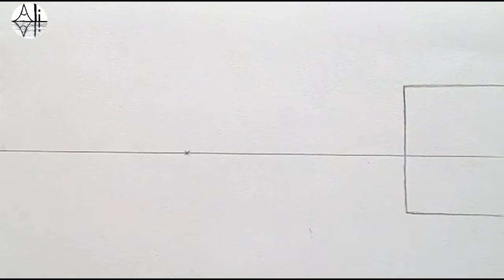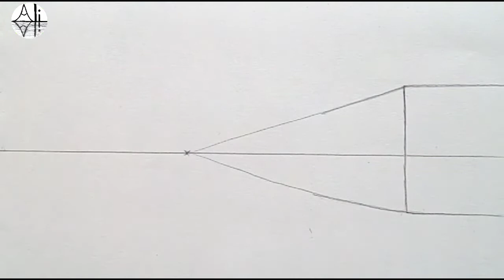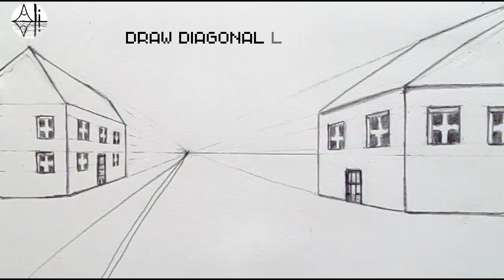How to draw house using 1 point perspective :Draw street view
For this drawing I use 4b, 6b pencil.

Drawing by Ahmed Ali